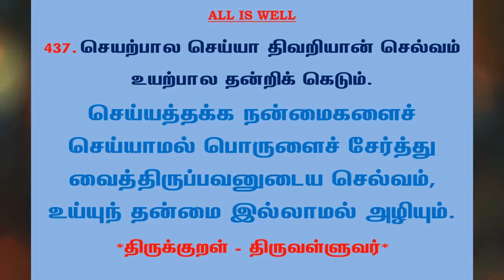#754 | தினம் ஒரு திருக்குறள் - குறள் 437 | Kural 437 - Daily One Thirukkural